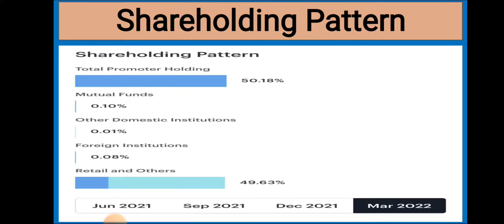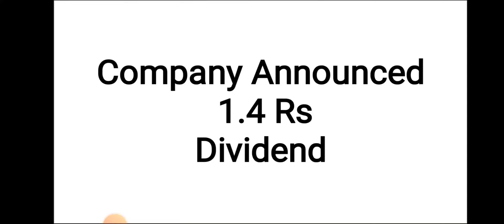70% Dividend Announced By A Company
Open Free Demat Account In Angel Broking
Link

Stock Dividend
How to Get Dividend
Top 10 Dividend Paying Stock
September dividend Announcement
Dividend Ex Date in June
Dividend  Record Date June

Amazon Associates Disclosure:

AZ Stock Academy is a participant in the Amazon Services LLC Associates Program, an affiliate advertising program designed to provide a means for sites to earn advertising fees by advertising and linking amazon.com

Check Amazon.com  Offers :